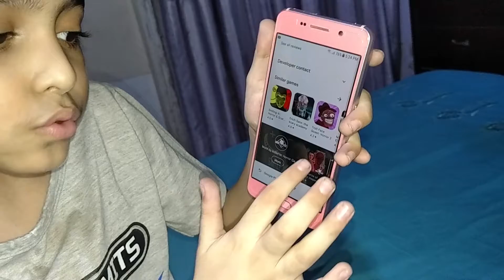smiling x corp 3 news